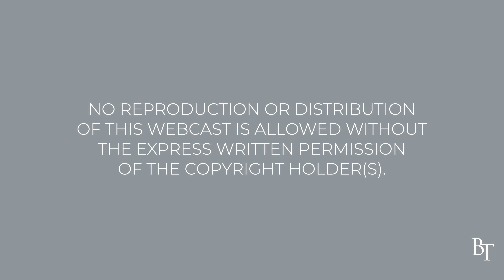La Vocation Ep 4 Les prédications en développemen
La Vocation est la toute nouvelle série de vidéos du pasteur Jim Cymbala pour les dirigeants chrétiens.